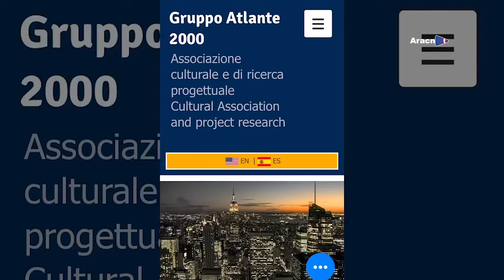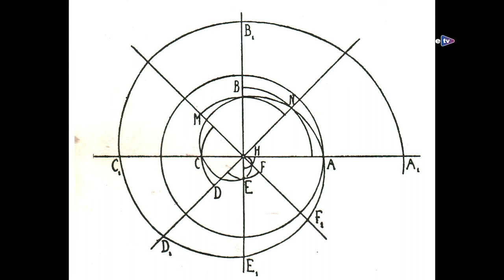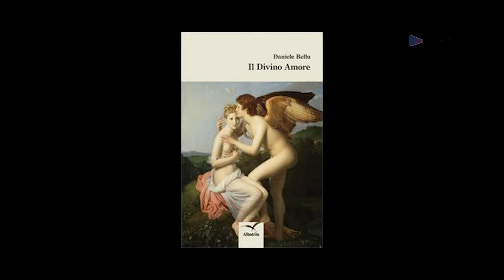ATB - n. 525 - D. BELLU, M. G. CANUTO Progetto cinematografico sul teletrasporto Gruppo Atlante 2000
Conduce:
Chiara BUCCINI

Protagonisti:
Daniele BELLU
Maria Grazia CANUTO